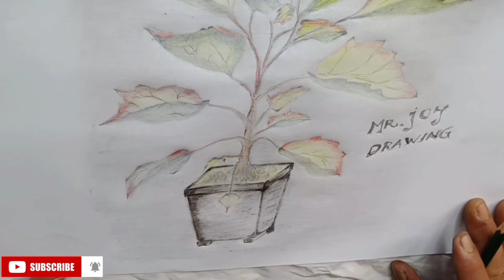menggambar tanaman (drawing plant)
25 januari 2021
Hai teman teman ... kali ini kita menggambar tanaman ya, menjaga kelestarian pohon pohon, bunga bunga, serta tanaman lainya,
menggunakan hobby sebagai mediasi belajar untuk lebih perduli terhadap lingkungan itu sangat bermanfaat ya.
dengan hobby ku menggambar ini aku juga bisa melihat kan kepada teman teman penting nya tanaman di lingkungan kita

January 25, 2021, Hi friends ... this time we are drawing plants, preserving trees, flowers, and other plants,
using a hobby as a learning mediation to care more about the environment is very beneficial.
With this hobby of drawing, we can also see the important friends of plants in our environment